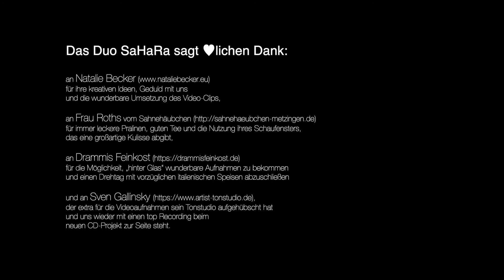"I wois et" von SaHaRa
Musik und Text: Hans-Rainer Seelig
Gesang: Sandra Linsenmayer und Hans-Rainer Seelig
Gitarre: Hans-Rainer Seelig
Video: Natalie Becker
Drehort: Sahnehäubchen und Drammis Feinkost in Metzingen
Recording im Tonstudio: Sven Gallinsky (artist-tonstudio.de)

"I wois et" gibt es jetzt auch hier:
Amazon, Spotify, Deezer, I-Tunes/Apple Music